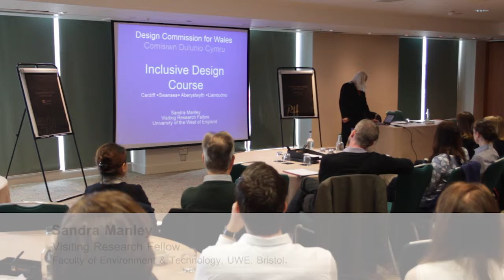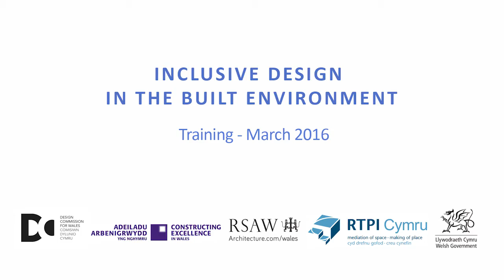1 Introduction to Inclusive Design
In March 2016 the Design Commission for Wales collaborated with RSAW, RTPI and Constructing Excellence Wales to deliver training on the subject of Inclusive Design in the Built Environment.  This series of videos provides the content of the training and is supported by a training handbook available on our website dcfw.org